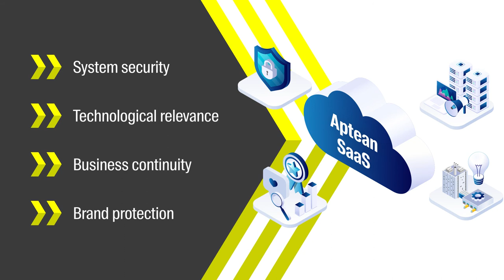SaaS: Your Robust Security Layer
With digital security and business continuity as the top issues on Executives' minds, 94% of enterprise-sized businesses have put their trust in cloud solutions.

About Us: Aptean is one of the world’s leading providers of purpose-built, industry-specific software that helps manufacturers and distributors effectively run and grow their businesses. With both cloud and on-premise deployment options, Aptean’s products, services and unmatched expertise help businesses of all sizes to be Ready for What’s Next, Now®. Aptean is headquartered in Alpharetta, Georgia and has offices in North America, Europe and Asia-Pacific.